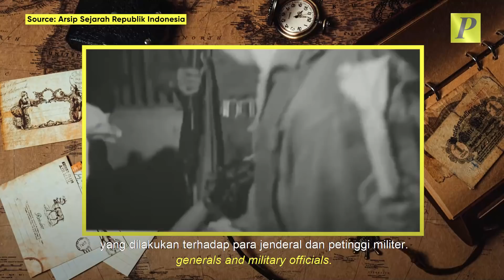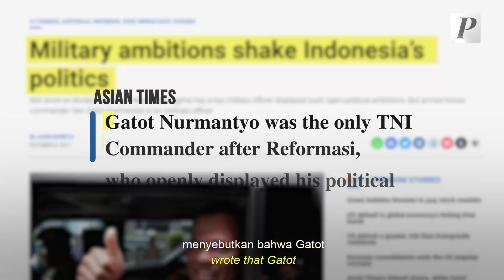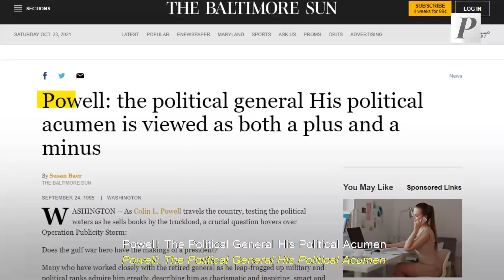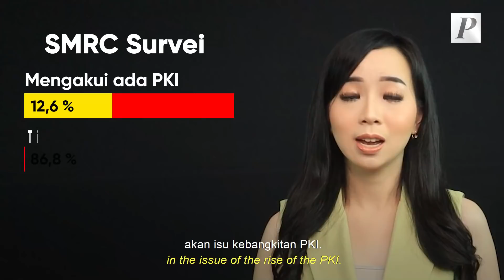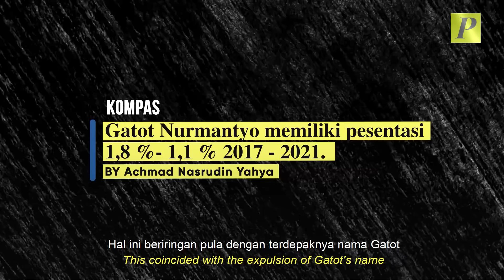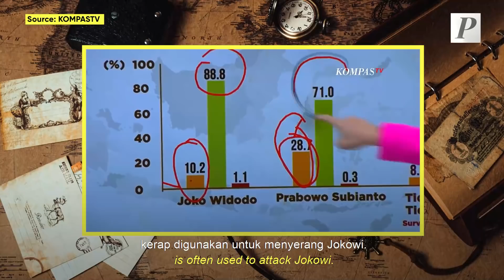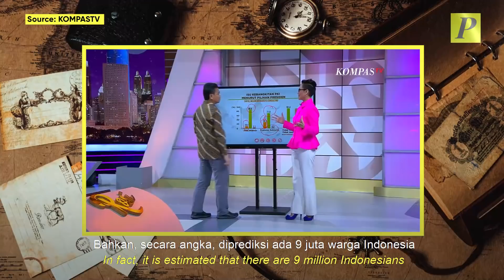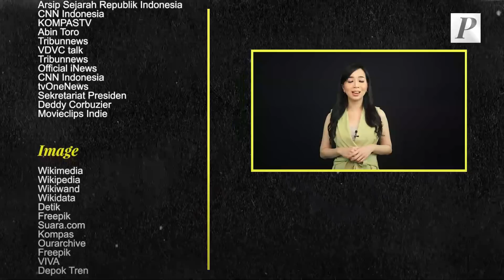Ada Apa Gatot Nurmantyo dan PKI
Entah sudah berapa kali setiap tahunnya kalian menyaksikan film yang satu ini. Ajakan untuk mengingat memori peristiwa Gerakan 30 September yang dituduhkan didalangi oleh Partai Komunis Indonesia ini akan jadi lagu wajib setiap jelang akhir bulan September.

Di setiap Pemilu, selalu saja ada narasi PKI di belakangnya. Presiden Jokowi misalnya, jadi salah satu tokoh yang kerap diterpa isu PKI.

Kini, isu PKI itu juga digunakan dalam konteks pembentukan narasi politik yaitu mantan Panglima TNI Gatot Nurmantyo.

Gatot sengaja konsisten mengangkat isu ini setiap mendekati peringatan peristiwa G30S untuk menjaga popularitasnya. Hal ini dikarenakan isu tersebut dinilai masih sangat menarik bagi sebagian masyarakat.

Lalu, jika benar demikian, seberapa efektifkah isu ini? Apa sebenarnya kepentingan dan tujuan Gatot dibalik isu tersebut?

Yuk Simak videonya teman teman !